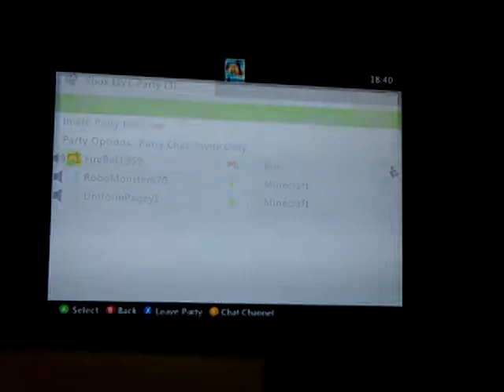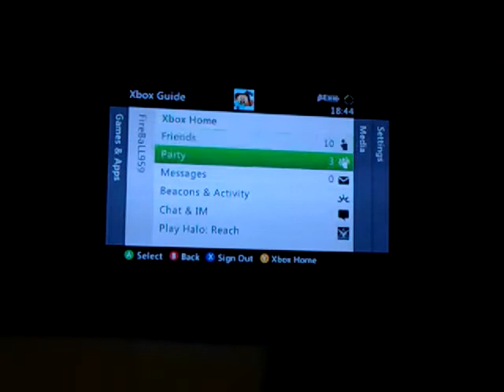Part 7 of let's play minecraft - jack joins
In this video our friend Jack comes to visit our lets play!